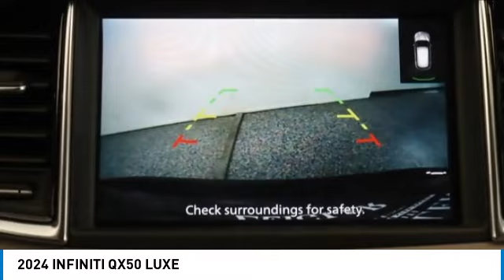2024 INFINITI QX50 I24104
2024 INFINITI QX50 LUXE

Don't miss this 2024 INFINITI. Make a great choice today with this must-have suv. Learn more about this suv by contacting the dealership today and own it today.